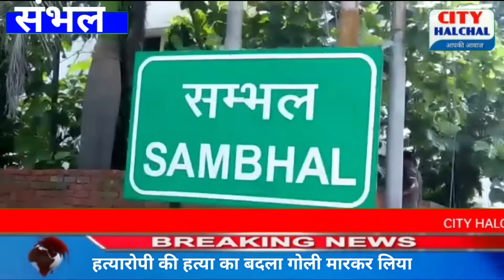संभल खून का बदला खून गोली मार कर लिया